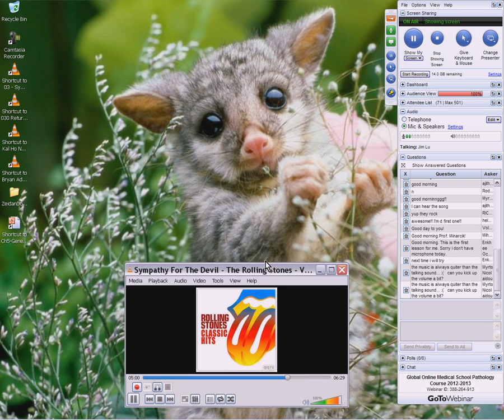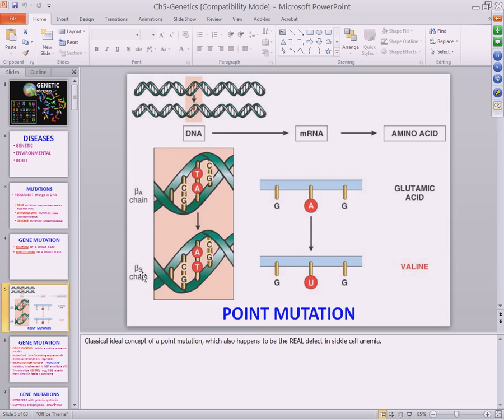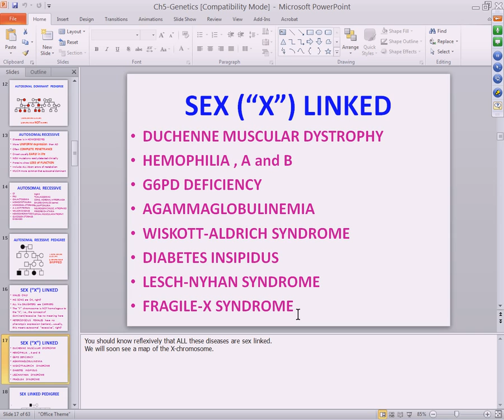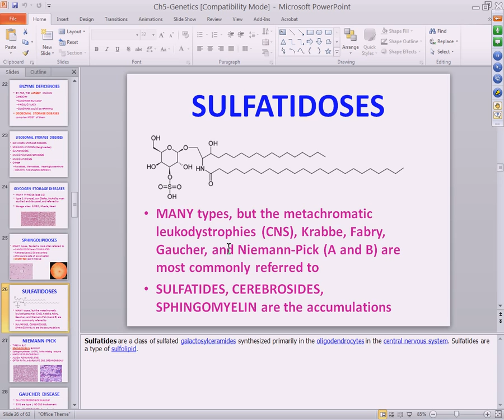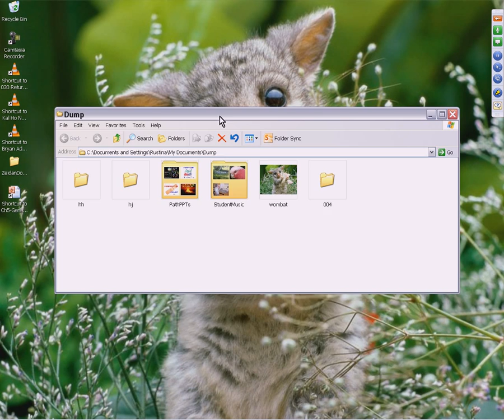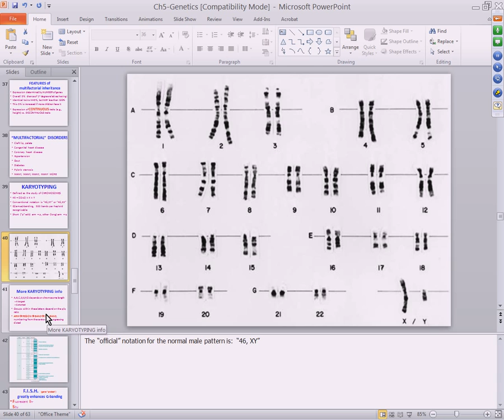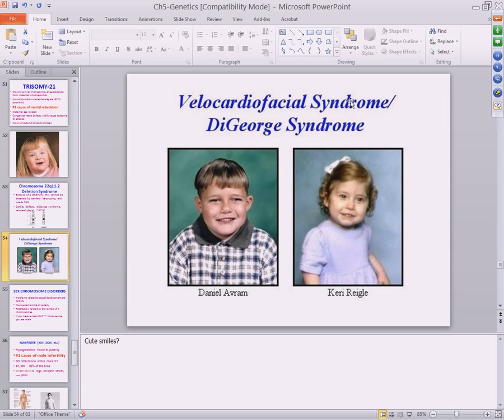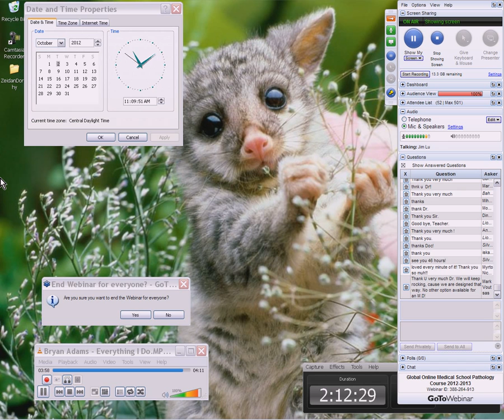Medical School Pathology, 2013 Season, Session #8: Genetic Disorders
This is session #8 of 63 sessions of a medical school pathology course taught online to over 2000 registered students from 105 countries, by John R. Minarcik, MD. Each session is about 2 hours long, and some sessions were done simultaneously with formal auditorium presentations to live students at an American medical school, preparing for USMLE Step 1. The course was given from the fall of 2012 to the spring of 2013, and includes both lectures and histopathology labs, and is based on Robbins textbook of Pathology, 8th edition. In the event that the damn googlestapos block it, this video can be downloaded in super hi-resolution at: